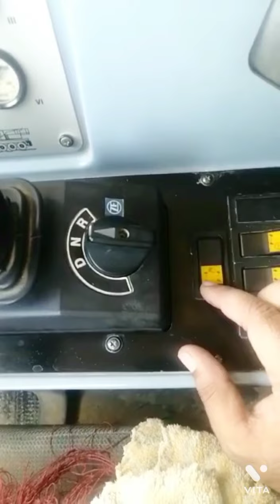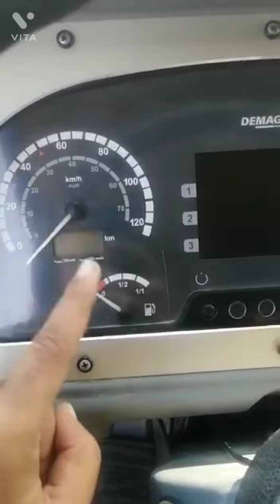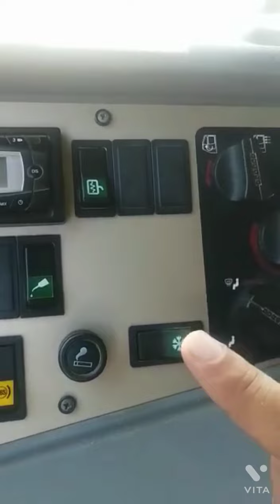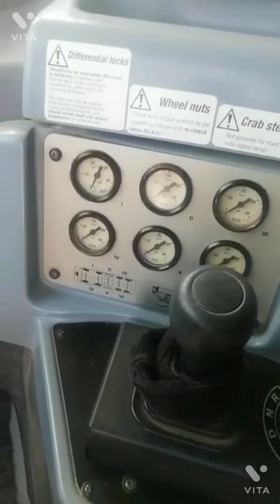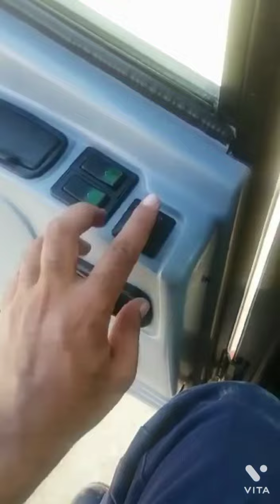crane training 200ton complet training 200ton TEREX200TON Driving cabin part 2